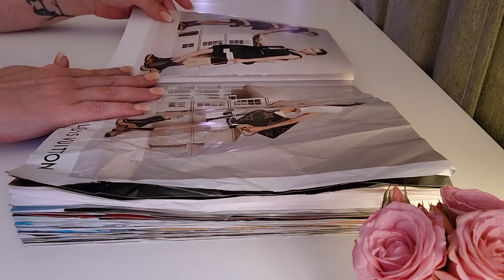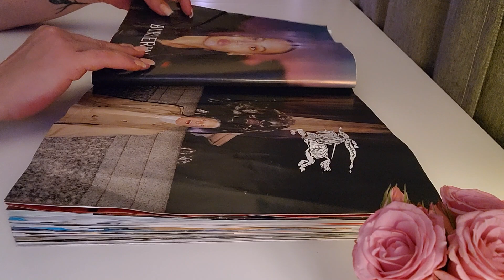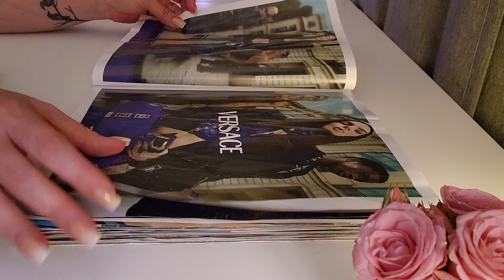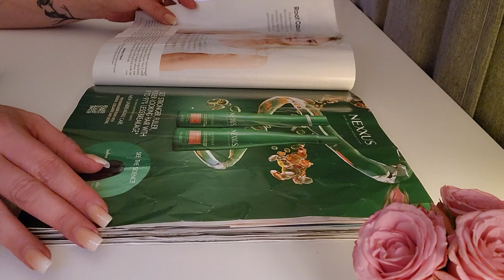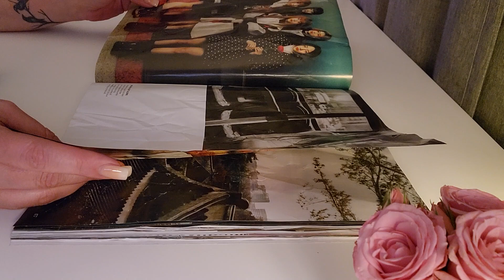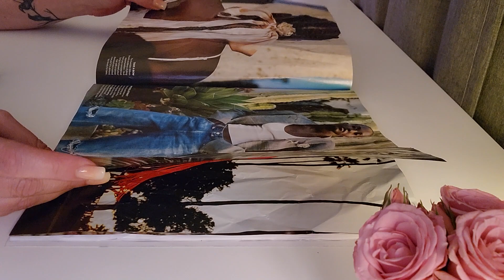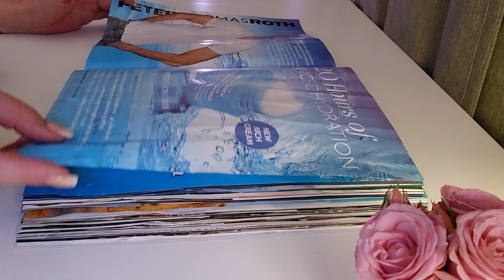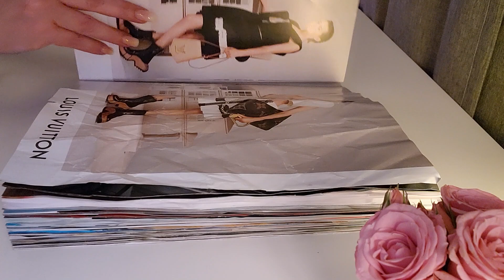Soothing Crinkles: Relaxing Page Turning ASMR for Deep Sleep and Study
Experience the captivating allure of crinkly page turning in this ASMR video. Lose yourself in the gentle sounds as each page is delicately flipped, creating a soothing ambiance perfect for unwinding or enhancing concentration.

》》Jenn ♡

(Source: Wikipedia)

(Source: Google)